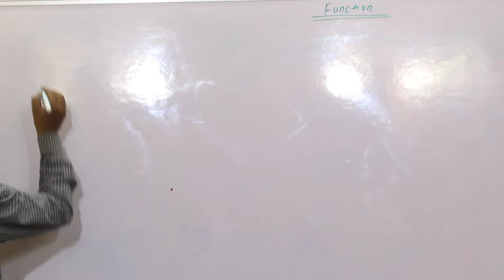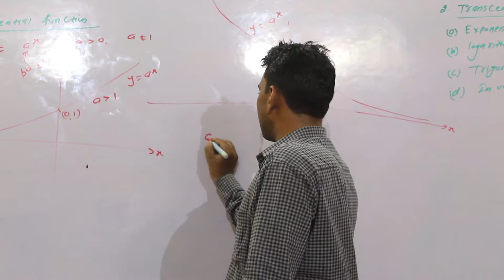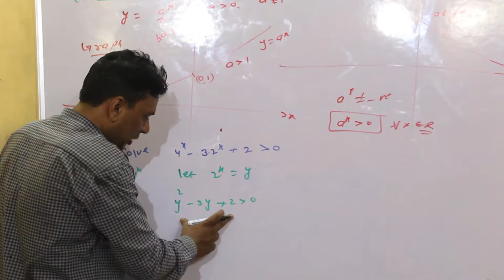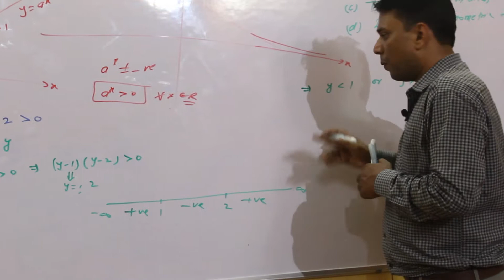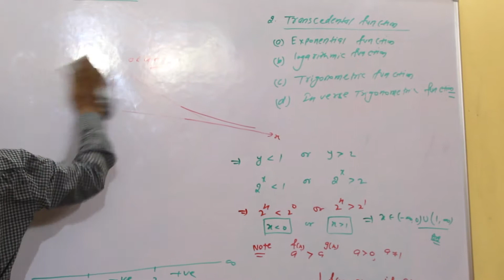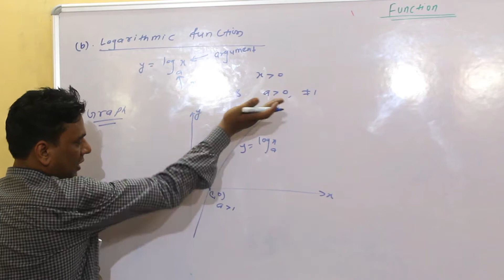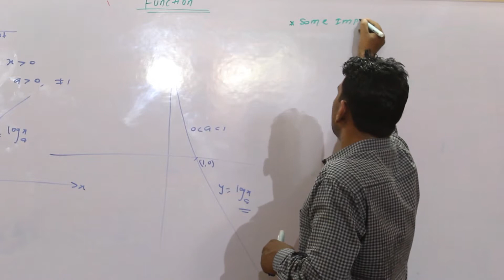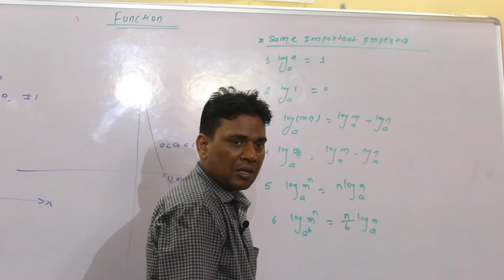Functions (Mathematics ) || IT-JEE(MAINS& ADV.) 11th and12th PART-2